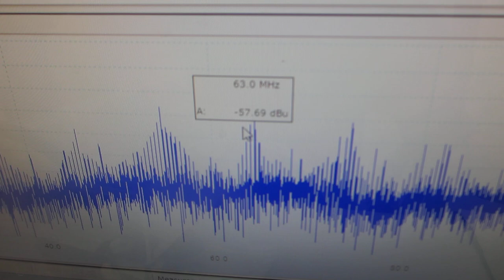樹脂容器の音響特性を利用した、メガヘルツ超音波システムーー超音波発振制御技術の応用ーー（超音波システム研究所）